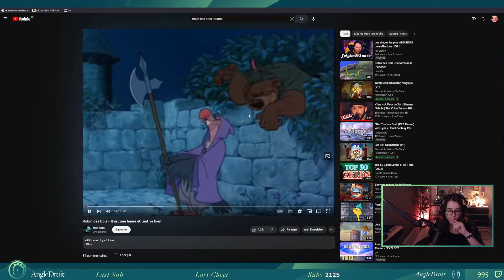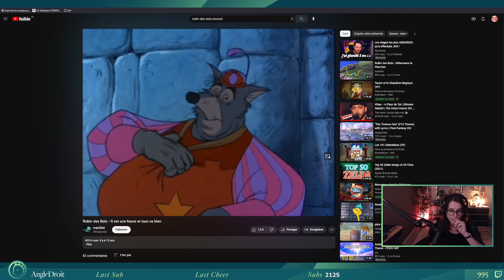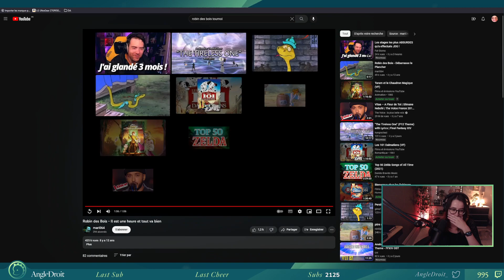JE VEUX ÊTRE FORTE A CE JEU SVP | Trackmania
Hello ! Aujourd'hui, deuxième du live du 26 mai 2023 avec les maps of the day de mai 2023 sur Trackmania, avec un peu de progression !